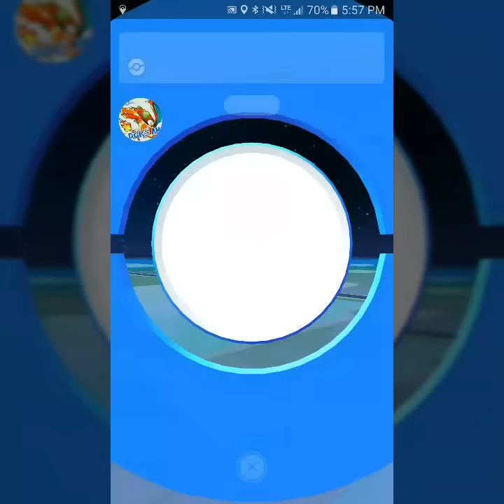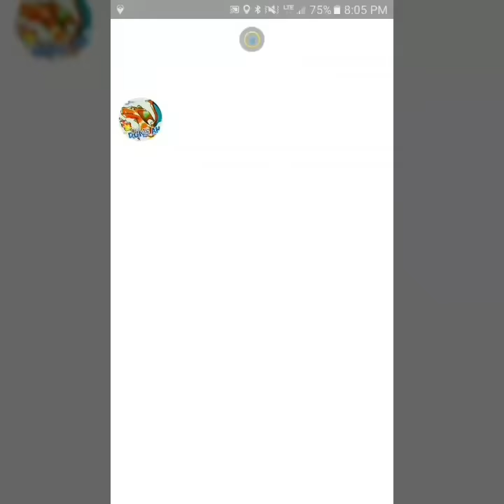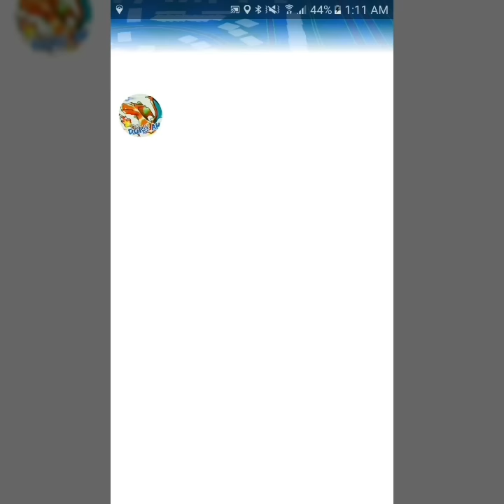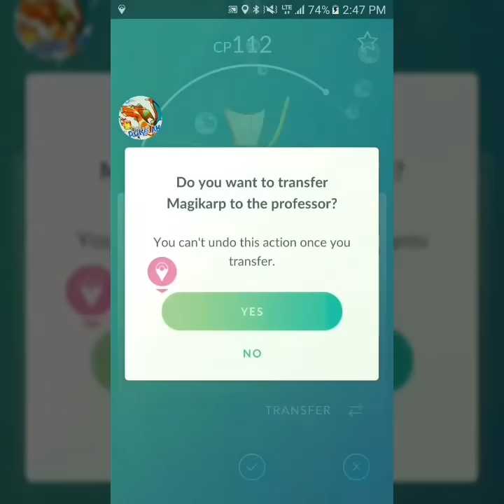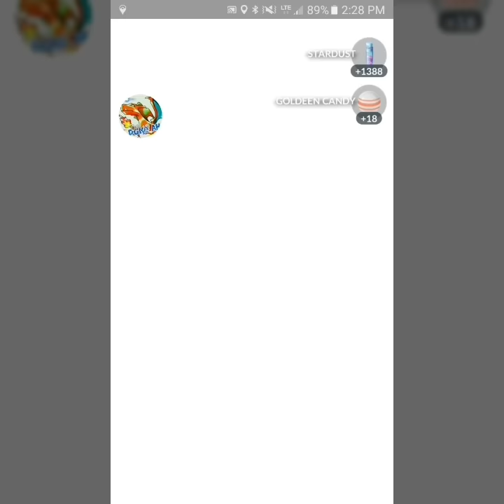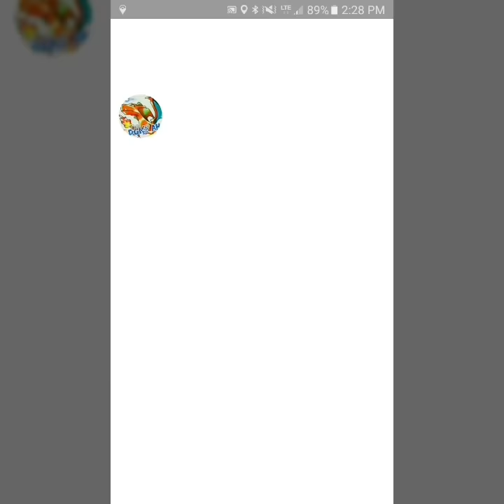Pokémon GO Gym Battles Two Gyms Rare Catches Rare Hatches & more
Pokémon GO Gym Battles Two Gyms Dragonite Charizard Venusaur Cloyster Rare Catches Rare Hatches Gen 2 Eggs & more pokemongo pokemon pokémon go in Alaska